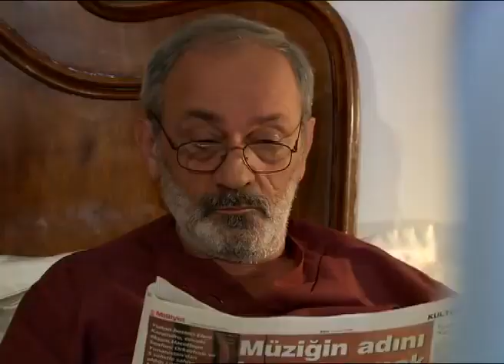كان هو حفيدنا! | مسلسل و يبقى الحب - الحلقة 6